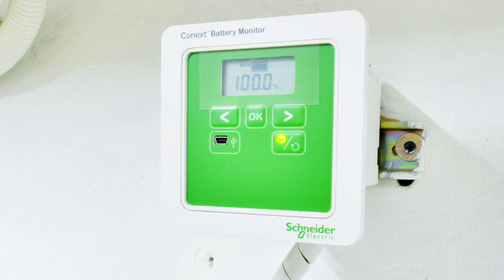Proton and Schneider Electric Provide the Best Solutions for Access to Energy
Proton and Schneider Electric provide the best solutions for Access to Energy in Democratic Republic of Congo.